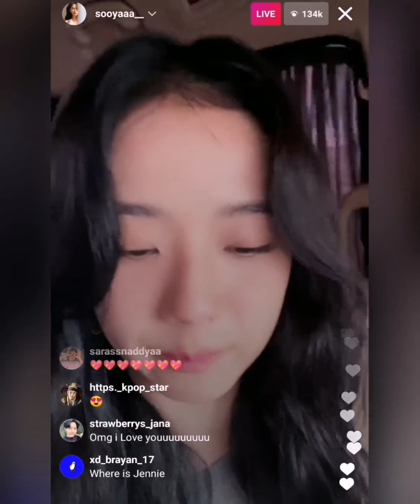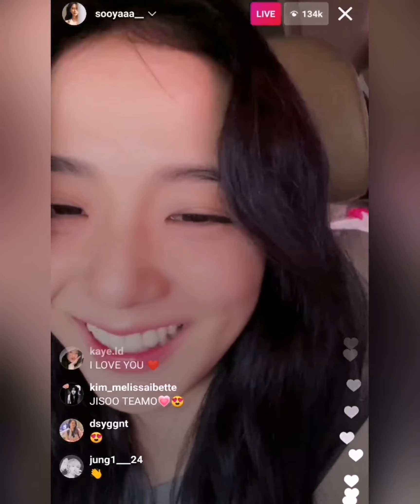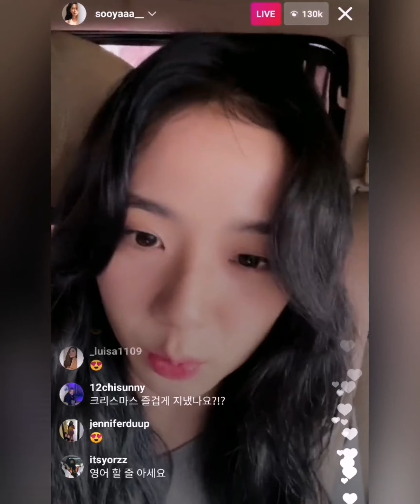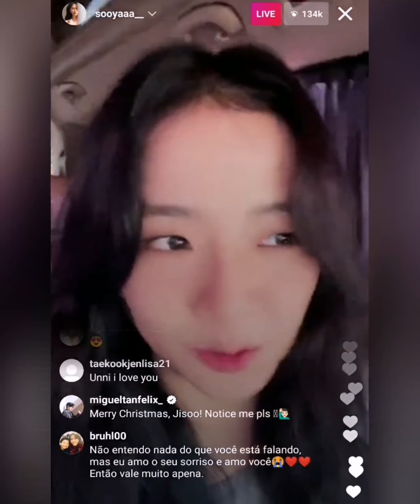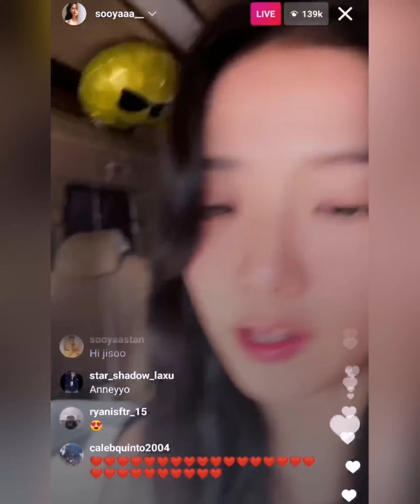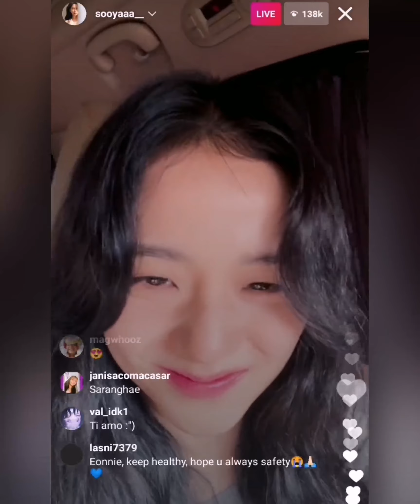201228 Jisoo | Full IG Live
She often goes live to greet all the Blinks! She's the sweetest! 🥰 Happy New Year, Jisoo-ya! 😘🎉